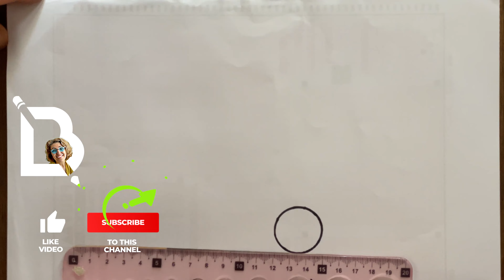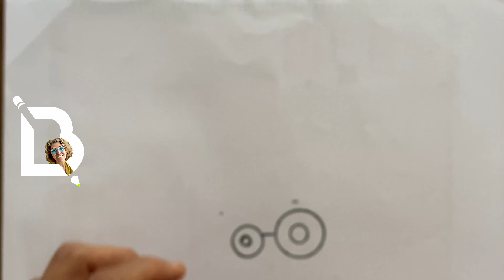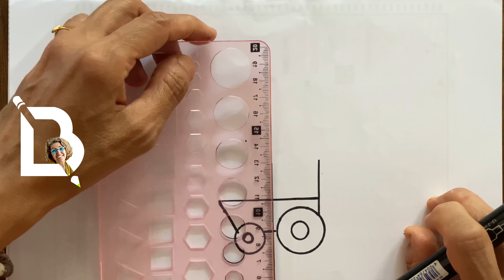Cute Tractor Step By Step .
Welcome to 「Betty Cute Arts - YouTube」♪ Thank you for the visit. Today's video is 「Easy Drawing For Cute Tractor Step By Step」. Although I'm still learning to draw cute drawings, I like to share my knowledge to help and encourage others.
Thank you for your support and have a great day!